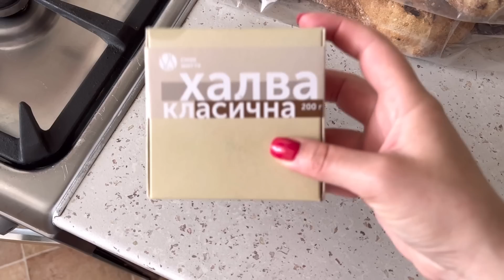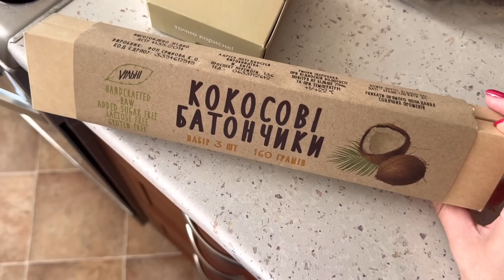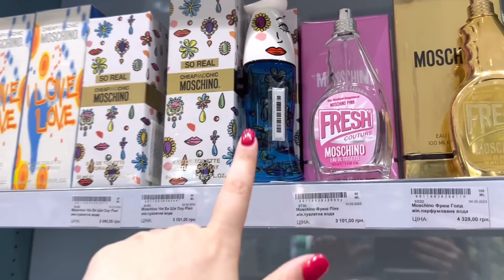ВЕРНУЛИСЬ ДОМОЙ🙏🏻НЕМНОЖКО СТРЕСС🥺